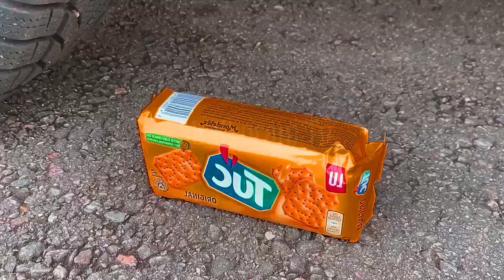Crushing cruenchy and soft things with car | Experiment Car vs Pepsi Fanta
Best crushing experiment channel. In this video we will crush a Pepsi, Fanta, Mirinda under a car and see what kind of sound it makes۔ Apart from this we will crush many more crunchy and soft things

balloons
slime
inventions
car asmr
satisfying videos
satisfying
experiments
top 10
test
vs
giant
stop motion
fast
amazing
destruction